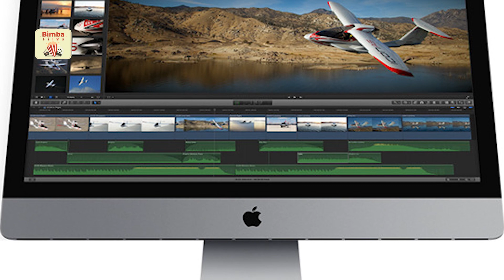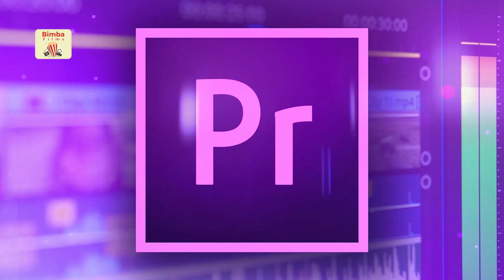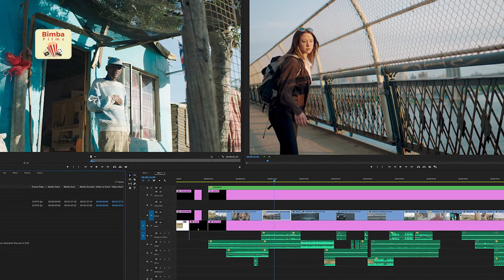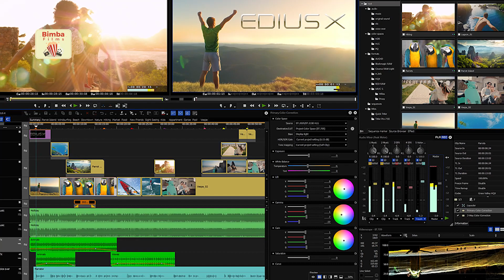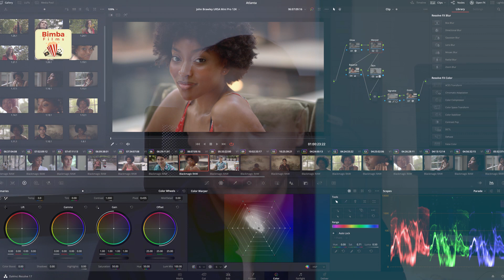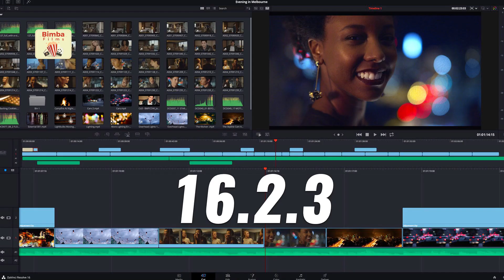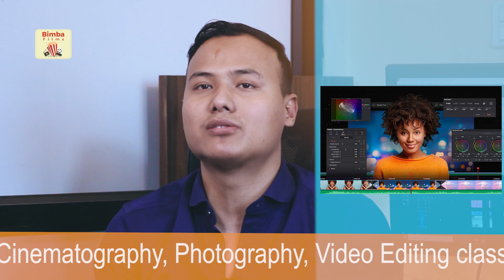Proffessional Video Editing Softwares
Camera :
Babina Poudel
Sushmita Shrestha

Edit:
Bimba films

Host :
Bikash Shrestha (Milan )